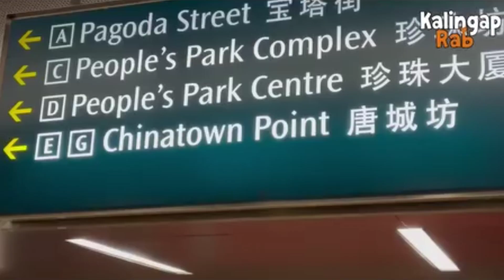58 BIRTHDAY DAY SINGAPORE 🇸🇬 MATUBANG FAMILY EXPERIENCE@KalingapRabOfficial@KalingapDavid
watch the full vedio 👇👇

Val Santos Matubang
Kalingap RAB
KABUSINESS Official
Papadinz TV
MR. BENTE BOY VLOG
July Paunil
Pugong Byahero
‎DongsTV vlogs
‎MANG ELI

Val Santos Matubang
Kalingap RAB
KABUSINESS Official
Papadinz TV
July Paunil
Pugong Byahero
‎DongsTV vlogs
‎MANG ELI

Val Santos Matubang
MANG ELI
DongsTV vlogs
KHOPARS VLOG
Ren Vlogs
Madam Eula